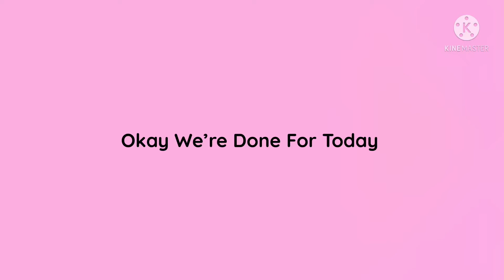Cartoonito Fanmade Sign Off Bumper (2022)